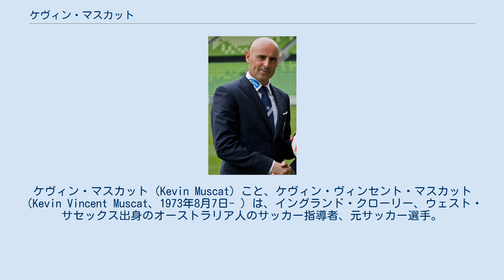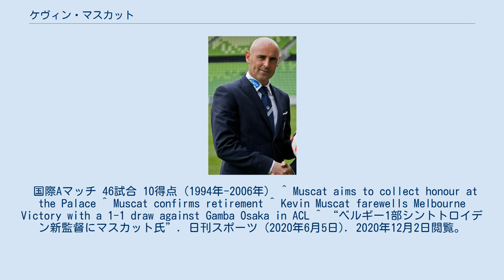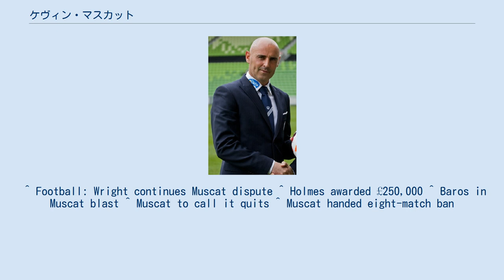ケヴィン・マスカット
ケヴィン・マスカット（Kevin Muscat）こと、ケヴィン・ヴィンセント・マスカット（Kevin Vincent Muscat、1973年8月7日- ）は、イングランド・クローリー、ウェスト・サセックス出身のオーストラリア人のサッカー指導者、元サッカー選手。
 サンシャイン・ジョージ・クロスFCでデビュー。
1991-92シーズン、ハイデルベルク・ユナイテッドFCへ移籍。
同シーズンにはNSL U21 Player of the Yearに輝く。
 サウス・メルボルンFCで4シーズン過ごした後に、2部のクリスタル・パレスFCへ移籍。
1年目から主力としてプレーし、昇格に貢献。
翌シーズンもプレーしていたが、シーズン途中にウルヴスへ移籍した。
ここで5シーズン過ごした後に、スコティッシュ・プレミアリーグのレンジャーズFCへ移籍したが、僅か一年でミルウォールFCへと去っていった。
加入1年目に2004年のFAカップでは、主将としてミルウォール史上初の決勝進出に貢献したものの、自身は準決勝サンダーランドAFC戦の負傷により決勝のピッチの上には立てなかった。
 2005-06シーズンに、メルボルン・ビクトリーFCへ加入。
9シーズンぶりにオーストラリアへと戻っていった。
2011年2月に引退を発表したもののAFCチャンピオンズリーグ終了まではプレーすることを表明。
メルボルン・ビクトリーがグループリーグ敗退が決定し、5月4日のガンバ大阪戦をもって現役を引退した。
 現役引退後はメルボルン・ビクトリーのアシスタントコーチに就任、2013年10月31日、アンジェ・ポステコグルー監督がオーストラリア代表監督に就任したため、コーチから昇格した。
 2020年6月5日、ベルギー・ファースト・ディビジョンAのシント＝トロイデンVVの監督に就任。
しかしリーグ戦で16位に低迷し、12月2日に解任された。
 2021年7月18日、同じオーストラリア人のアンジェ・ポステコグルーの後任としてJリーグの横浜F・マリノス監督に就任することでクラブと基本合意したと発表された。
 J初指揮は、8月6日 明治安田生命 J1リーグ 第6節 ガンバ大阪戦。
 プレースタイルや性格からハードマンと呼ばれている。
ピッチ上で度々問題を起こし、何度も罰金や出場停止を受けている。
（脚注のリンクは、ほんの一部で十数件の問題を起こしている）そのプレーに"最も憎んだ男"、"残虐行為"と非難を浴びることもあった引退表明時も悪質なタックルでリーグ戦8試合出場停止を言い渡された後だった。
 国際Aマッチ 46試合 10得点（1994年-2006年） ^ Muscat aims to collect honour at the Palace ^ Muscat confirms retirement ^ Kevin Muscat farewells Melbourne Victory with a 1-1 draw against Gamba Osaka in ACL ^ “ベルギー1部シントトロイデン新監督にマスカット氏”. 日刊スポーツ (2020年6月5日). 2020年12月2日閲覧。
 ^ “日本人5選手在籍のシントトロイデンが監督を解任…今季就任も現在16位に低迷”. ゲキサカ (2020年12月2日). 2020年12月2日閲覧。
^ “ケヴィン マスカット氏　監督就任のお知らせ” (プレスリリース), 横浜F・マリノス, (2021年7月18日), 2021年7月18日閲覧。
 ^ Football: Wright continues Muscat dispute ^ Holmes awarded £250,000 ^ Baros in Muscat blast ^ Muscat to call it quits ^ Muscat handed eight-match ban